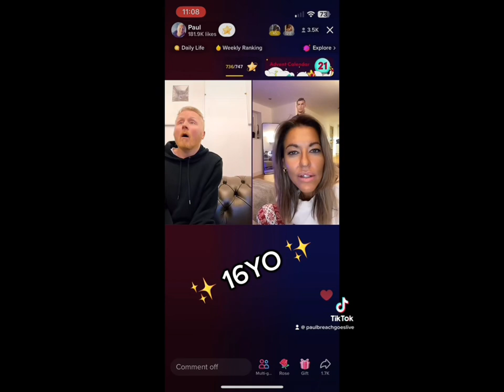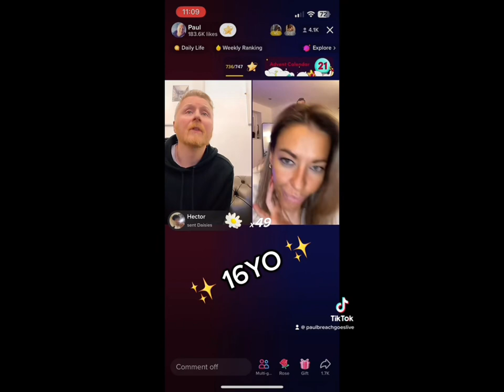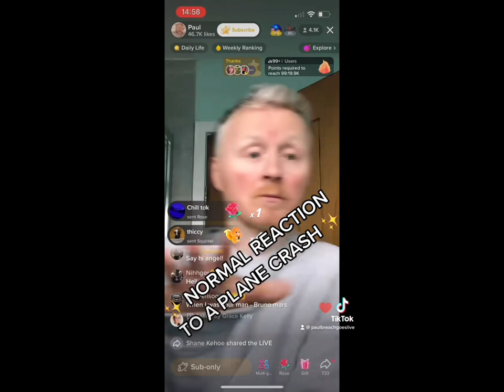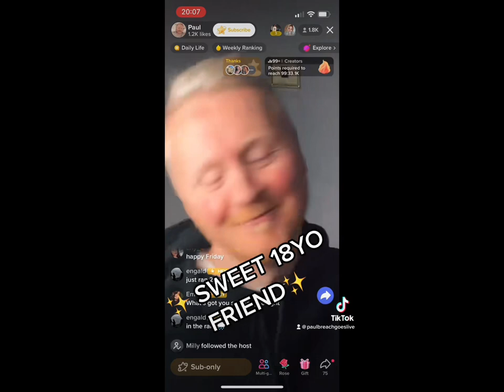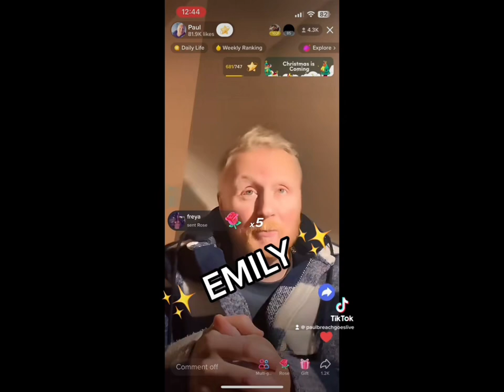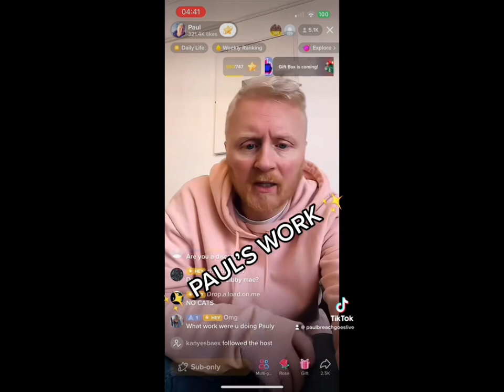Paul Breach Greatest Hits! (Snapshoteye, beautybeyondtheyeheyhey, beautybeyondthe_eye)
Some of the best clips of Paul Breach… with all of his foibles. Featuring some definitely very real secret chats with someone from Instagram.